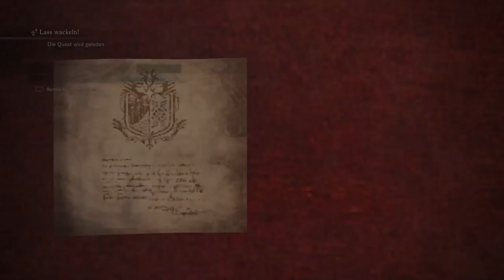MONSTER HUNTER WORLD: Wackelwurmkopf "Lass wackeln" Event Lets Play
Lass wackeln! – Die Event-Quest bringt einen besonderen Wackelwurmkopf.
Ihr könnt jetzt die Event-Quest “Lass wackeln!” in Monster Hunter World annehmen. Die kommt mit einer super ulkigen Belohnung. Ihr könnt Euch hier mit erfolgreichem Abschließen der Quest einen gigantischen Helm basteln, der genau wie so ein Wackelwurm aus dem Korallenhochland aussieht.

Um an der Quest teilnehmen zu dürfen, müsst Ihr mindestens Jägerrang 11 sein
Gameplay- Lets Play German Deutsch
Let's Play Monster Hunter World Deutsch German

Mein Equipment
PC:
Mainboard: Asus B150 Pro Gaming *

Zubehör:
Elgato HD60 *
Rode NT-USB *
Video Editor: *